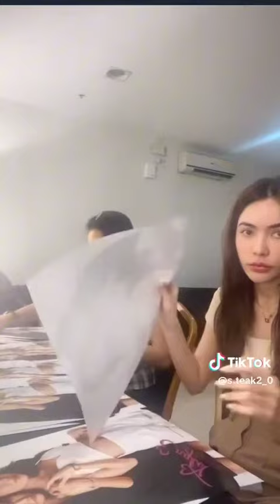englot is real ready 23 event C: no lovers,no friends, we are partner👀englot